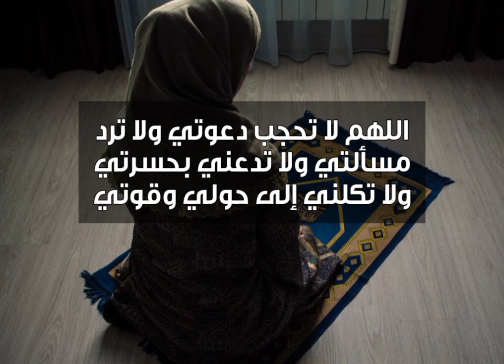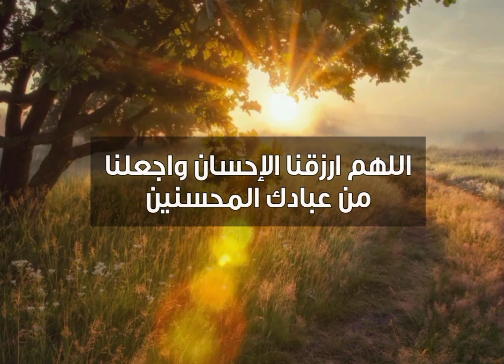دعاء في يوم الجمعة للمحزونين بإزالة الهم والغم